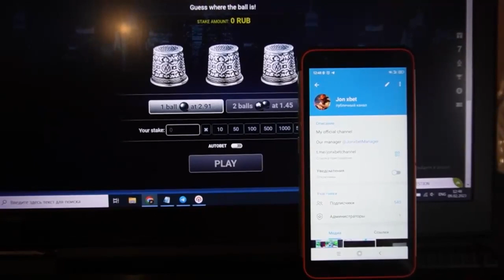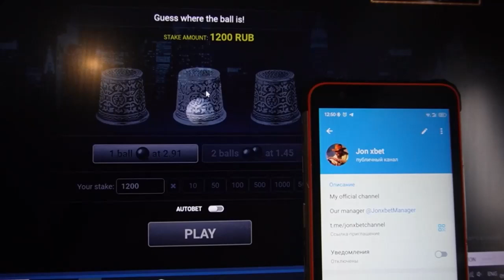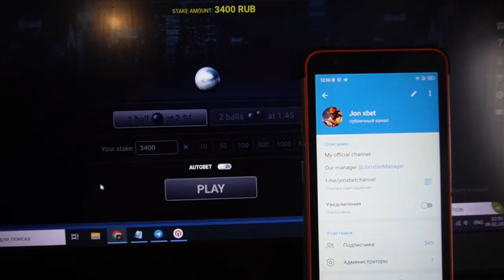Hack for thimbles in 1xbet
Hiya blokes you are all on this channel. View the short video all the way to figure it out just how it is functioning. 1xBet is begging our team playing no more. Nowhere better script-helper for thimbles. . Script-helper for thimbles gives dividends in 10 out of 10 cases. 1xbet every hour throws money to account balance. Bye bye buddies let's meet in 1xbet.

linck for my telegram